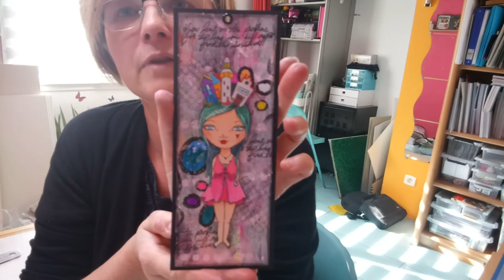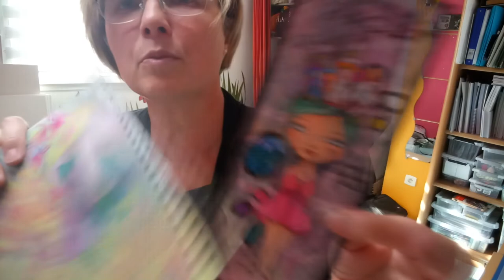Fond patouille ensemble a l'acrylique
Facebook : Les créas de Lo